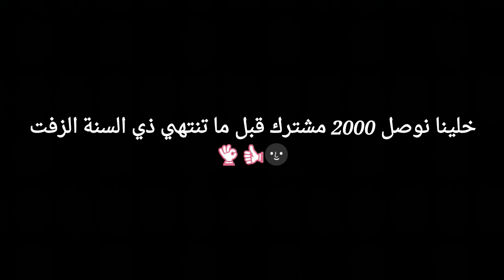التفكير العجيب 🌚👌 (قاشا تحشيش)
ماما زمنها جية
جية بعد شوية جيبة العاب و حجات 🌚👌
و احنا محجوزين بسبب كوكو كورونا  بدون شي هاها ههه ها ها